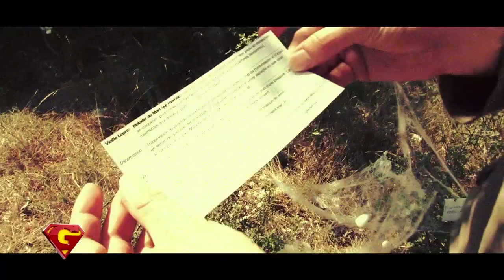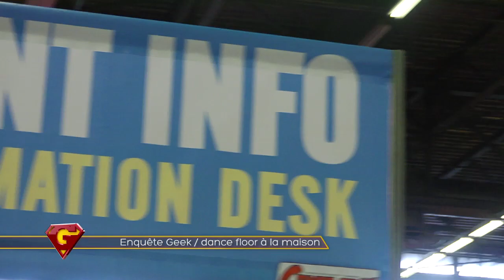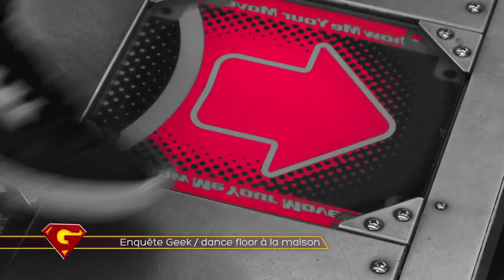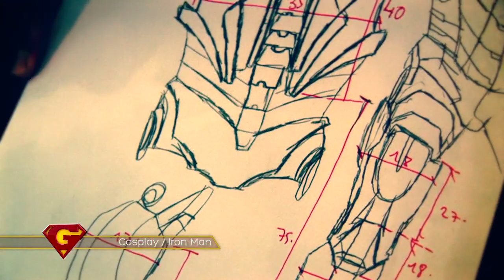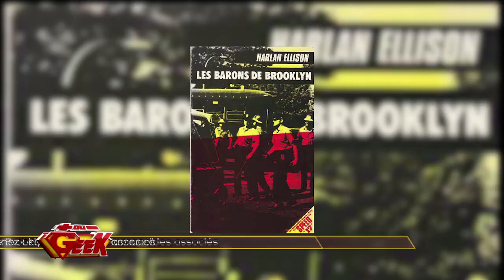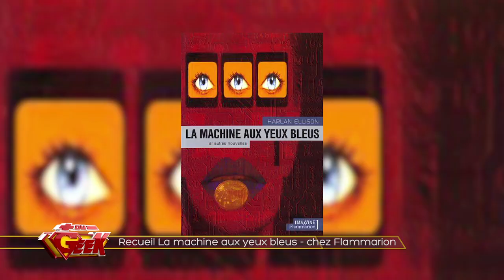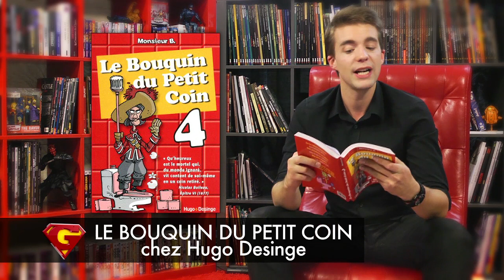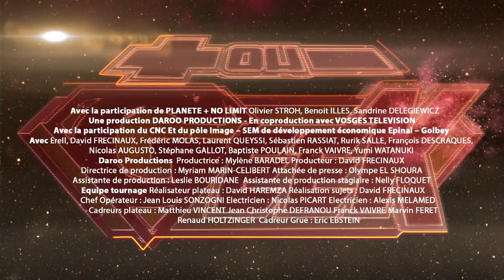+ OU - GEEK S02E04 / Discworld - la ferme Jerome - Harlan Ellison etc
+ OU - GEEK, la seule émission qui revient sur 50 ans de culture geek en 52 minutes.
Tous les LUNDIS et VENDREDIS -- 21H -  sur L'ÉNORME TV
- Sur Free : canal 125, Orange 131, SFR 155, Bbox 92, Virgin 78, etc.

SAISON 3 : Dès le 27 JANVIER 2014 sur L'ENORME TV -- diff web J+7.

EMISSION 4 - LE SOMMAIRE :

- David revient sur la série culte CODE QUANTUM
- Rurik nous parlera de THE HOST
- Fred et Seb avec DISCWORLD pour les jeux vidéo
- Laurent nous parlera de Harlan Ellison
- On retrouvera Stéphane et sa rubrique GN
- L'interview carrière de ENRICO MARINI
- Yumi et sa rubrique COSPLAY !
- L'enquête geek de la semaine avec LA DANSE SUR LES CONSOLE
- Notre rubrique TALENT WEB zoom sur LA FERME JEROME
- et enfin...LA SHOPPING LIST avec Franck !